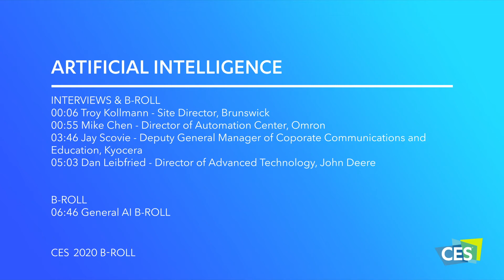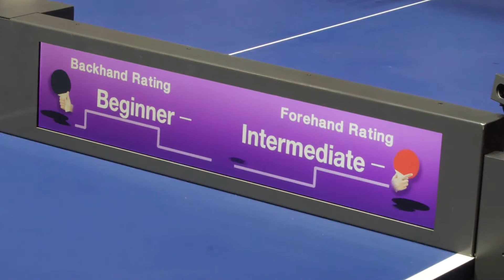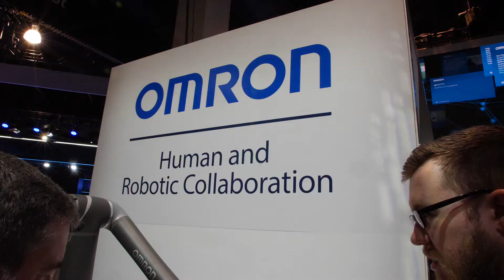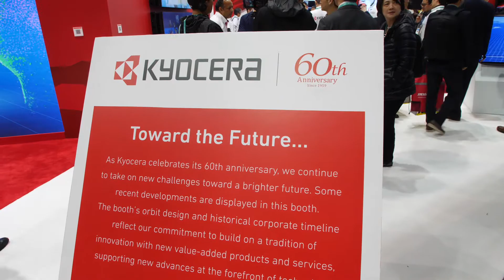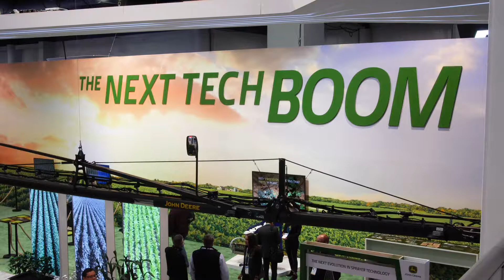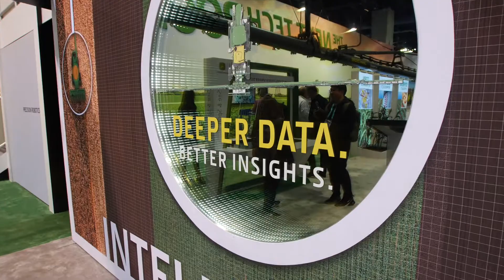Artificial Intelligence at CES 2020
Companies across all industries will unveil for the first time the latest hardware and software AI solutions at CES 2020 in Las Vegas, creating a customized user experience using speech recognition and machine learning.